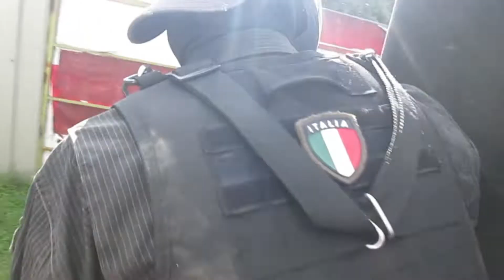Airsoft Campo Fortuna: Partida 3/11/19 "EVIL DEAD" Parte 2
Video grabado con CANON (Cámara compacta)
Editado con kdenlive